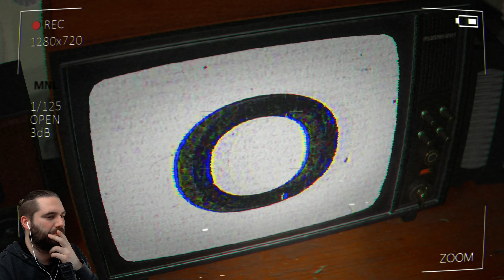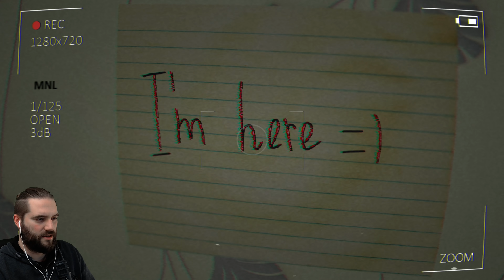Dieses Horror Game hat übelste From The Darkness Vibes... Hello (Full Game)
Hello | Deutsch German | Full Game | Horror Game | Gameplay Let's Play

Du wurdest in diese russische Wohnung geschickt um Beweise zu sammeln. Ist hier ein Mord geschehen? Irgend etwas stimmt mit dieser Wohnung nicht - und du wirst es schneller herausfinden als dir lieb ist. Schönes kleines Indie Horror Game mit einer guten Sound Kulisse und dichter Atmosphäre, das an "From The Darkness" oder "Wrong Floor" erinnert.